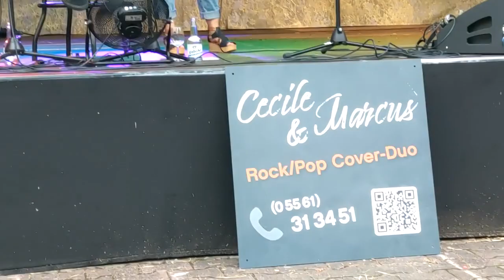Cecile und Marcus / Chairoplane / Crying - Laga Bad Gandersheim